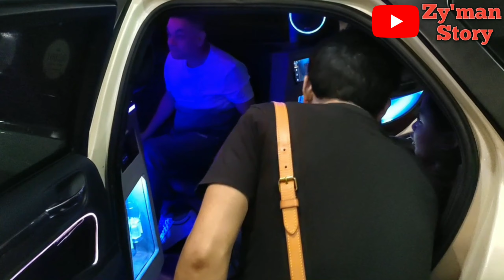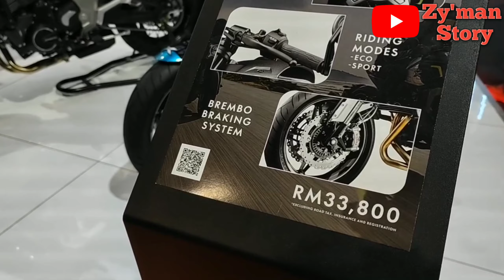AutoShow Malaysia 2023. MAEPS Serdang CFMoto Community Malaysia Ride